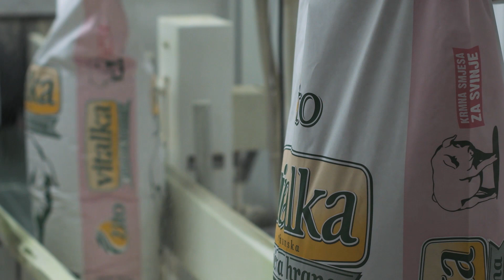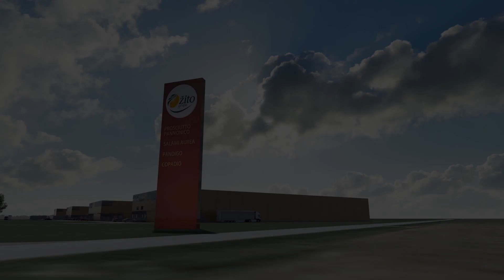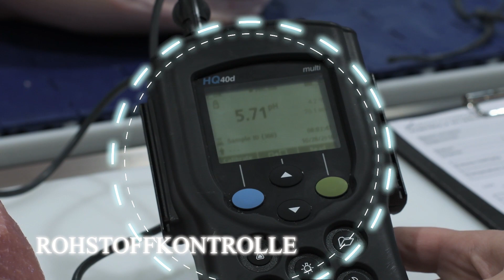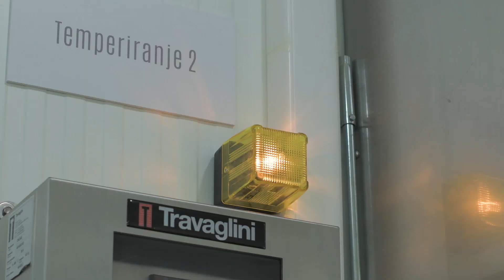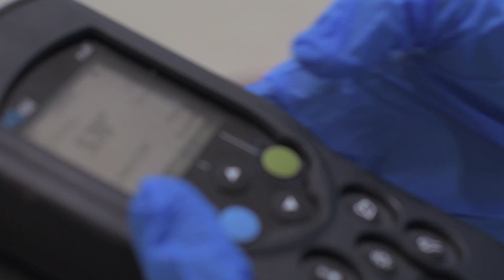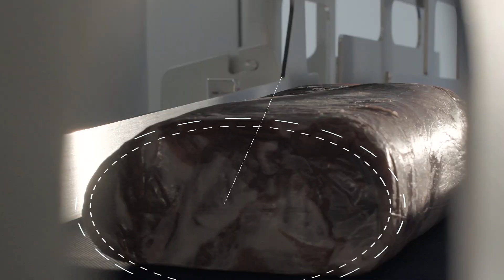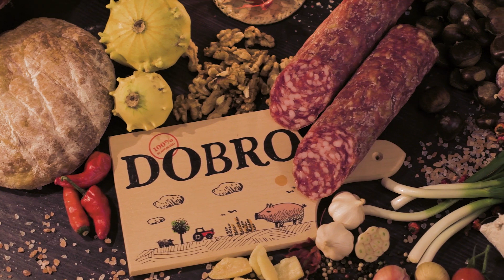DOBRO dauerhaltbare Fleischprodukte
DOBRO ist ein Brand dauerhaltbarer Fleischerzeugnisse vom slawonischem Schwein. Sehen Sie sich das Video an und besuchen Sie unsere

Dobro (= gut)  ist ein Brand dauerhaltbarer Fleischerzeugnisse vom slawonischem Schwein. Das Wort dobro bezeichnet in der kroatischen Sprache ein landwirtschaftliches Gut, und in unseren Augen bezeichnet es ein Gut, auf welchem Produkte aus ausschließlich guten Zutaten entstehen. Darüber hinaus verkörpert das Wort dobro auch den Kernpunkt unserer Tätigkeit – Gut für unsere Leute und das Wohlgehen des gesamten Slawoniens tun.